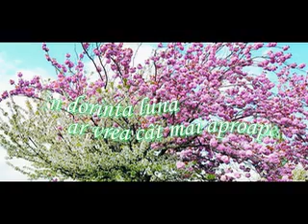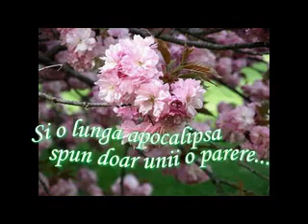Floare de cires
Legănat de zori mugur floare de cireş,
Gândul lumii-n cer, ursitoarele îi ţes...

În dorinţă luna ar vrea cât mai aproape,
Să se apropie de pământ şi către ape
Şi-n cutremur ochiul sfânt deschide-o pleoapă
Iar cu doruri nevăzute din adâncuri se adapă;
Dar prea tare plete dalbe a scuturat,
Fără gând de suferinţă axa lumii a răsturnat,
Iar tsunami prin vârtejuri stând la pândă,
Împletind pământ şi ape dă spre suflete osândă;
E o clipă nesfârşită într-un vuiet de durere
Şi o lungă apocalipsă spun doar unii o părere...
Printre lumi fără de veste, mii de suflete speriate,
Într-un brâu lumină toate, toate sunt legate;
Duse-n ceruri din al vieții scrisă carte întorc o filă,
Scrijelind începutul şi sfârşitul la o clipă...

Mioara Ardieleanu